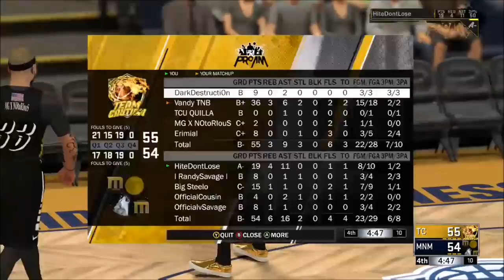Team Caution vs Midnight Madness Channel Debut NBA 2k Comp Games POSSIBLE UPSET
NBA’s new professional esports league starts in May and will run until August. Featuring 17 franchises - including the Golden State Warriors and the Cleveland Cavaliers - the search has been on to find the world’s top NBA 2K players.
In January the qualifying process started before the second stage of try-outs were held last month. A total of 102 players will now go forward to the NBA 2K League draft day on 4 April in The Hulu Theatre at Madison Square Garden in New York.

NBA 2K League managing director Brendan Donohue said: “The NBA 2K League Draft is going to be incredible as we watch dreams become reality for our players.

“We cannot wait to introduce the world to the first-ever NBA 2K League professionals and, most importantly, we are eager for our players to meet their teams and team-mates for the first time. This will be a milestone moment for our league.”

After the conclusion of the trials and combine, the top 102 gamers were being contacted by the league offering them a spot for the 2018 season. According to the NBA 2K League website, all players have to successfully complete a background check and meet all other eligibility requirements.
If a player chooses not to accept the league’s offer, does not pass the background check, or does not meet all other eligibility requirements, the league will make an offer to another eligible candidate from the top 250.
First NBA 2K League Draft Lottery is held
The first NBA 2K League Draft Lottery has taken place and Mavs Gaming will get the No.1 overall pick in the draft on 4 April.
“We are very much looking forward to putting together the best possible team and organisation for the first game in May,” said Mark Cuban, owner of Mavs Gaming and the Dallas Mavericks. “We think the NBA 2K League is going to have an incredible first season.”
NBA 2K League draft order (first round)
Mavs Gaming
Celtics Crossover Gaming
Jazz Gaming
Kings Guard Gaming
Pistons GT
Blazer5 Gaming
Heat Check Gaming
Magic Gaming
Knicks Gaming
Bucks Gaming
Raptors Uprising GC
Wizards District Gaming
Pacers Gaming
76ers GC
Grizz Gaming
Cavs Legion GC
Warriors Gaming Squad
How the NBA 2K League draft works
According to an NBA statement, here’s how the draft works:
The team with the first overall pick (Mavs Gaming) will have the last pick of the second round, the first pick of the third round and so on. The team with the 17th and last pick of the first round will have the first pick of the second round and the last pick of the third round.
the 102 players available in the draft will have been selected by the league following an extensive tryout process that began in January.
they’ll train every day to prepare for the NBA 2K League’s first season, in which they’ll compete for their share of a $1 million prize pool.
Silver said he expects that all 30 NBA franchises will field esports teams by the third year of the gaming league — another sign that the NBA and Take-Two are in this for the long haul. But that’s a long way off.

The rubber will meet the road when regular-season competition in the NBA 2K League begins.

NBA 2K eLeague, centered around Take-Two's "NBA 2K" franchise, will launch in 2018 and represents the gamemaker's first major push into the world of competitive gaming. Teams in the league will be operated by each of the NBA's 30 franchises and will follow a tournament format similar to the NBA — meaning a regular season, a bracketed playoff, then a championship match.

"We believe we have a unique opportunity to develop something truly special for our fans and the young and growing eSports community," said Silver.
The NBA 2K League Qualifier will take place in January and will be the first step towards getting an invitation to our second stage of tryouts in February. The first stage of qualifying for the NBA 2K League will take place from January 1-31, 2018. The January qualifying stage is open to anyone around the world who has a copy of NBA 2K18 (PlayStation 4 or Xbox One) and is 18 or older. Players can compete as a walk-on, part of a team or a combination of both. After that, all players who won 50 games during January’s NBA 2K League Qualifier will move on to the combine. The NBA 2K League Combine is the second phase of qualifying for the NBA 2K League. It will run from February 2 – February 21, 2018.
NOTE: PlayStation 4 and Xbox One are the only eligible platforms for the league. PC, Xbox 360, and PlayStation 3 are not eligible platform.
The inaugural season tips off in May 2018 and will run through August 2018. Prior to the season beginning, there will be tryouts in February and a draft in March.
Each NBA 2K League team will feature players competing as unique characters in 5v5 gameplay.